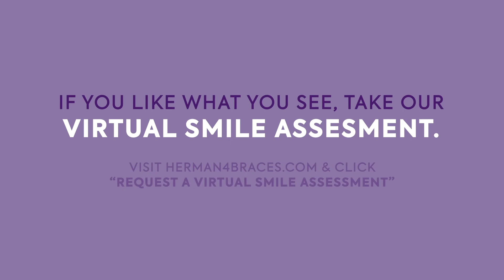Jaceson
"I love y’all and the friendliness of the team. I didn't have to get teeth pulled and the cost was reasonable!" -Jaceson

"Jaceson is from Ouray, Colorado, and his result is amazing. He drove almost four hours each way to our office to get help with his overcrowding. Treating him without removing any teeth was a real challenge, but the FCOD team did it!

Jaceson is a prime example of the outstanding results of what we can achieve with the Hi-Tech Pitts 21 System of Braces. Come see for yourself the amazing results we’re capable of." - Dr. Herman